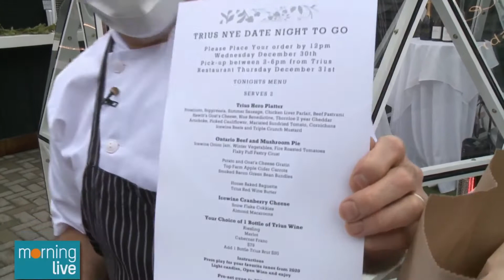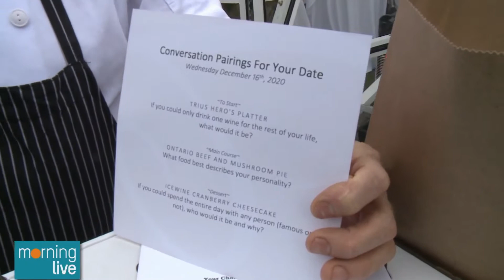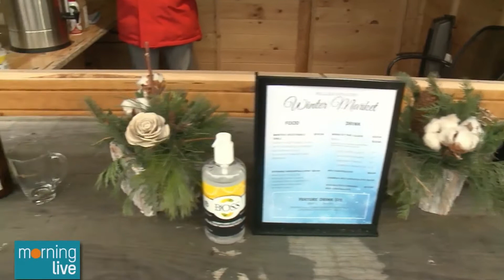Wine and dine at home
Lesley Stewart spent the morning in wine country to see what Trius Winery and Peller Estates are doing during the pandemic and how you can still enjoy their wine and food at home.